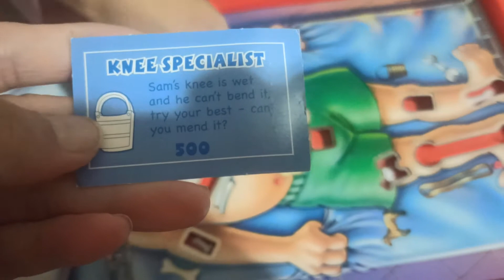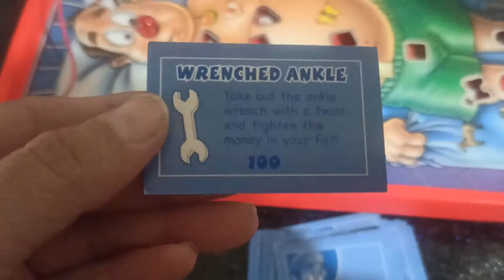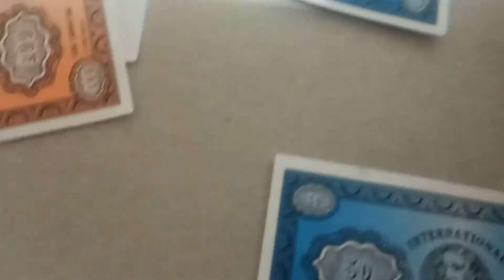Operation Game : 子ども用の手術ゲームで遊んでみました★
こういうゲームがあるの初めて知りました。
そもそも日本にもあるのだろうか？
始めはドクドクしいような感じがしましたが、そんなこともなく、面白いかったです★
子どもにとっても面白いようで、ずっと２人でやってました（＾＾）
いつもゲームはセカンドハンドで提供いただいたものを使っていて、遊び終わったものは、また寄付に出させていただくのですが、カイリが「これはとっておきたい」と言っていました。とっても気に入ったようです。